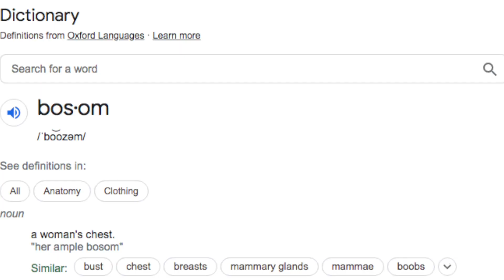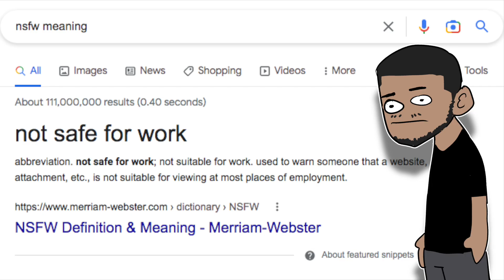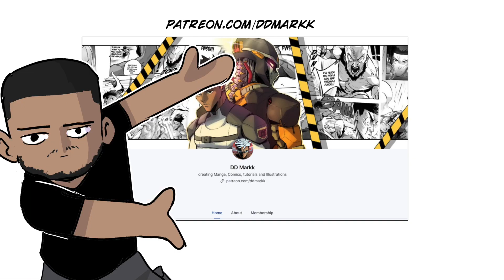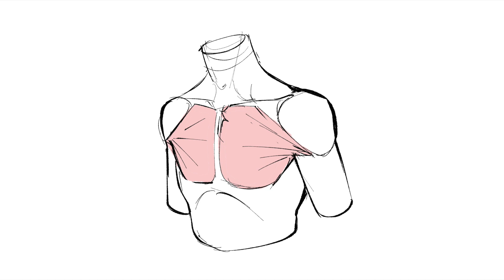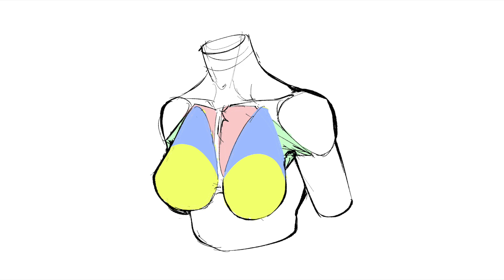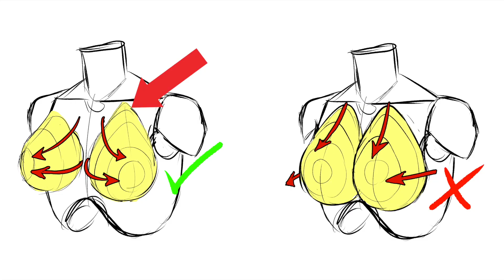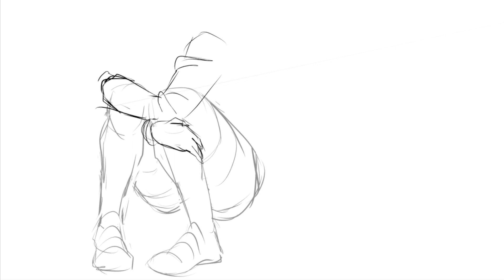How to Draw Tig Ol Anime Biddies for Beginners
(in this video, I teach Beginner Artists How to Draw Anime Pillows)